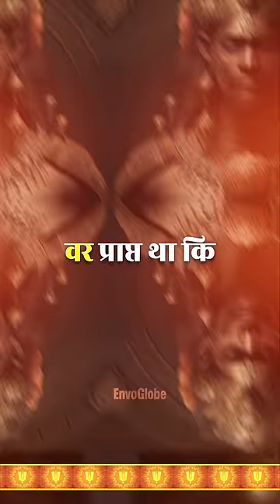Why did Lord Vishnu take Narasimha avatar?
➣ Query :
why vishnu took narasimha avatar
story of narasimha avatar of lord vishnu
purpose of narasimha avatar
why narasimha killed vishnu
why lord vishnu took narasimha avatar
vishnu as narasimha
why is shiva and vishnu blue
why did vishnu take varaha avatar
why does vishnu have avatars
lord narasimhadeva
vishnu and narasimha
vishnu and avatars
why did lord vishnu take rama avatar
vishnu lion avatar
why vishnu has 4 arms
why does lord vishnu have four arms
vishnu 8
vishnu 8th incarnation
vishnu 9 avatars
vishnu 10
lord vishnu narasimha avatar
vishnu lion avatar
vishnu as narasimha
about lord narasimha
lord vishnu lion
lord vishnu narsingh avatar
hinduism vishnu avatars
hindu vishnu avatars
lord vishnu vamana avatar images
narasimha avatar number
lord narasimha avatar
lord narasimhadeva
narasimha avatar wife
avatar narasimha
9 incarnations of vishnu
dasha avatar the ten incarnations of lord vishnu kamala chandrakant
who is the most powerful avatar of lord vishnu
every avatar of lord vishnu
eighth avatar of lord vishnu
most famous avatars of lord vishnu
fifth avatar of lord vishnu
name the first avatar of lord vishnu from his dashavatar